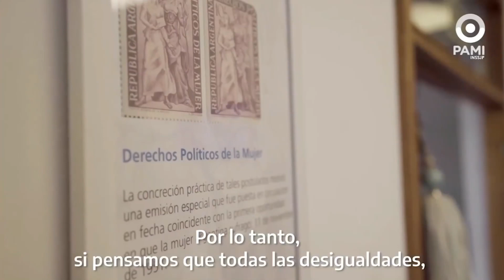PAMI tiene un centro de protección para mujeres mayores- Palabras Mayores - Cecilia Lorenzo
🙌 Cecilia Lorenzo nos trae su columna Palabras Mayores a CiudadU

👵 PAMI creó el primer centro de protección para mujeres mayores